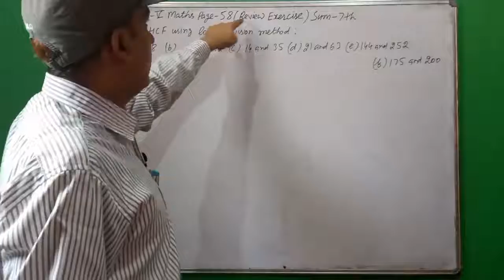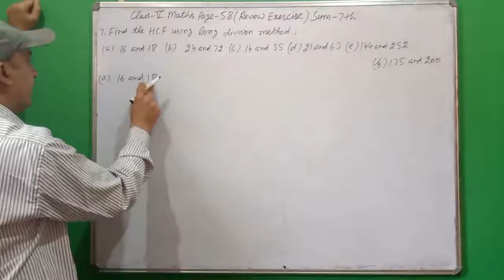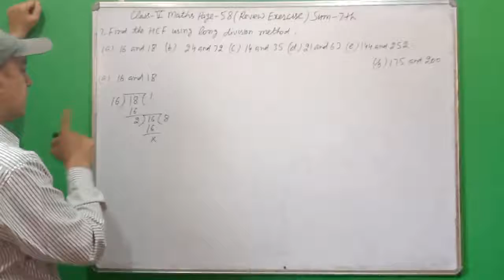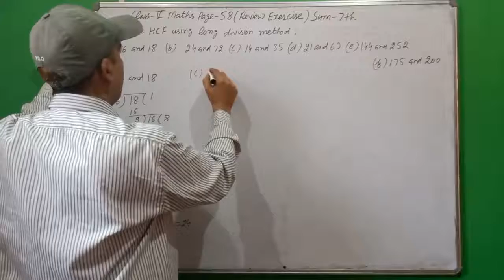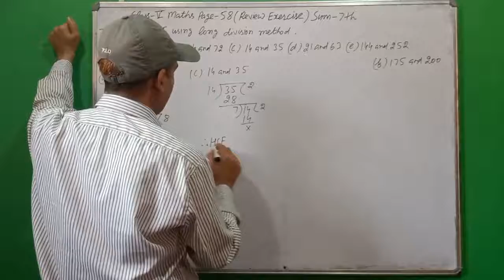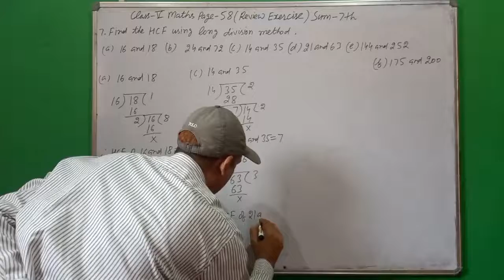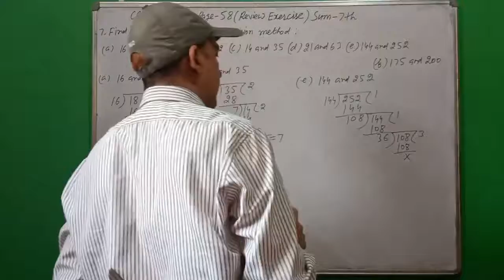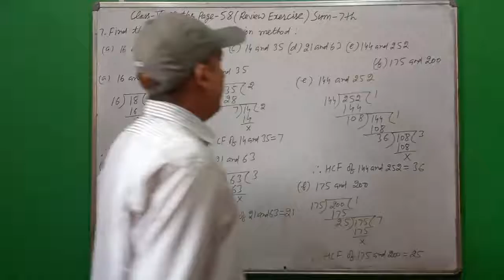Class-5th Maths Page-58(Review Exercise)Sum-7th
Factors and Multiples Class-5th Maths Chapter-3